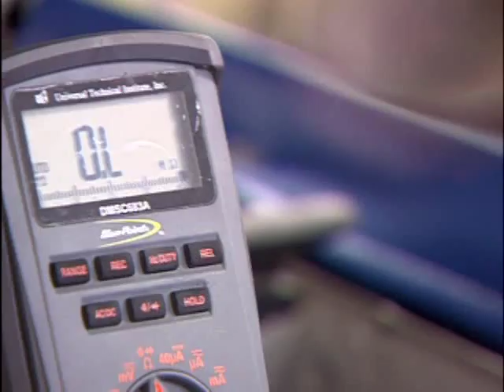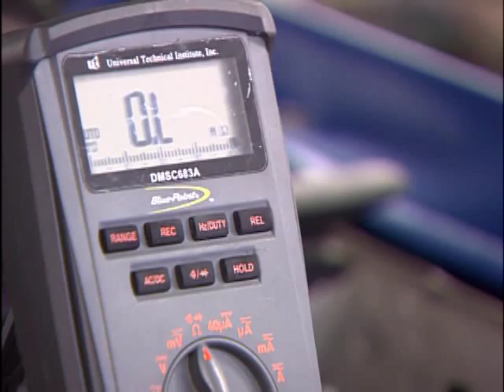Universal Technical Institute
The next time your "check engine" light comes on, consider this: the technician who goes under the hood may have been trained right here in Irving. Universal Technical Institute is the industry leader when it comes to teaching auto technicians their trade.